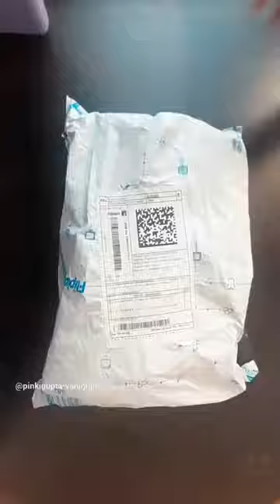Unboxing flipkart wall hanging shelf#decoration#shopping#viral#youtubeshorts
under rupees 49
Flipkart big billion day 2023
Flipkart unboxing
3d brick wall stickers flipkart
3d foam wall panels
easy room transform
3d wall stickers installation
3d wall stickers online
3d wallpaper for walls

Take a look at this Home Decor Macrame Wall Hanging Shelf (Pack Of 03) on Flipkart

amazon
amazon finds
amazon gadgets
youtube shorts
amazon must haves
amazon haul
amazon products
amazon favorites 2023
amazon must haves 2023
Wall shelf
floating shelves
floating shelf
how to make
Flipkart wall hanging
unboxing best wall hanging craft
review affordable wall hanging
amazon prime
tiktok amazon finds
amazon home
amazon unboxing